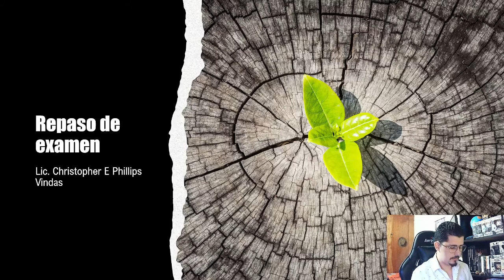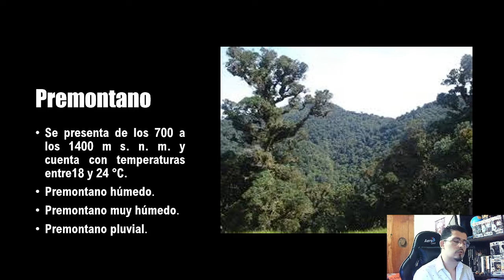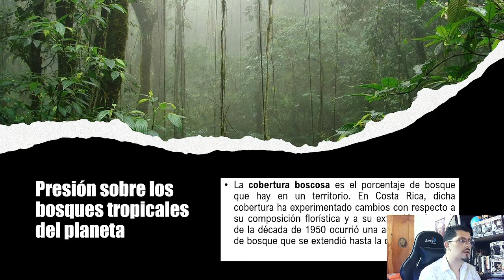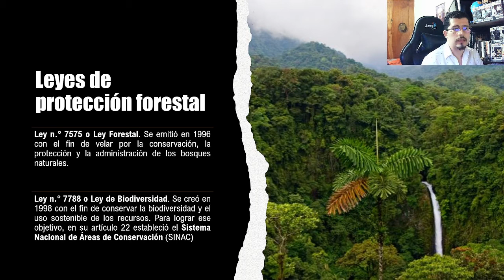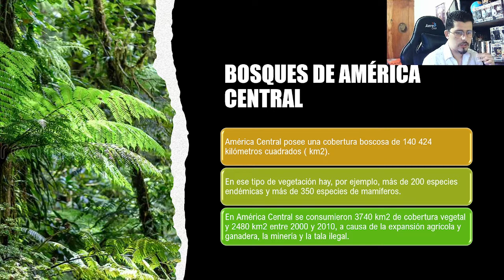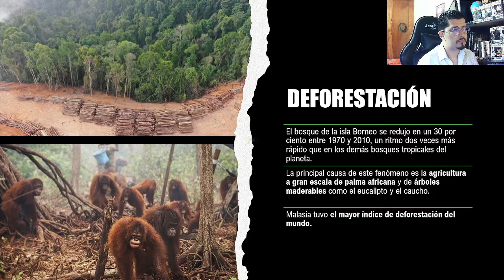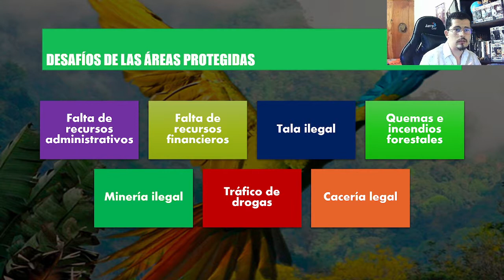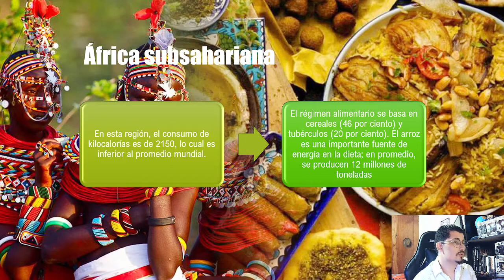Repaso de examen 7mo año - II Examen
Clase elaborada sin fines de lucro